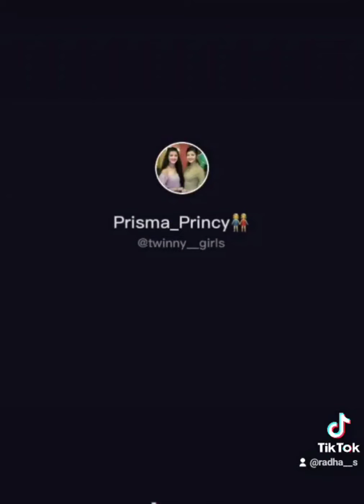🔥New Insta reels vedio download 🔥❤️ | All famous tiktok stars | trending songs | instagram reels❤️❤️